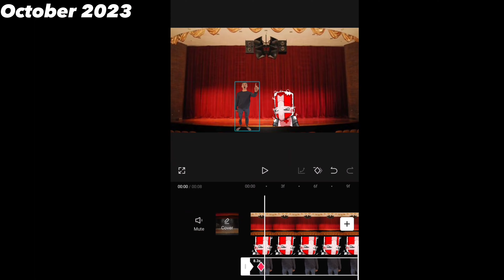How It Feels to Graduate in 2023 - Random Game Moments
Finally another video is out! aaaaand the intro is already outdated, since i did get a job.

Anyway I hope you liked this video! I started this video on October but i got really lazy and just never finished it, but hey i guess its a plus because i got alot more funny clips to upload! If i feel motivated that is lol.

Flixir casually carrying the video.

TheRageMaster

Numerouno

others

Music/etc:

- Able Sisters

- Haunt Muskie

- Doom Music

- Mario Ice level Remixed

- Mystic Cave Zone

- Seek chase music, beatboxed by Flixir

- Get off my lawn (was removed)

- Steam Gardens (Was added instead)

- Ryus theme

- origin - awaken - Theme of heroes

Flixir is definietly not getting a Job because of this video lmao, but the next video will have even more crazy stuff, i did show yall the sneak peak after all. so stay tuned! (That should include me...)

If you went all the way down here, I appreciate the support.